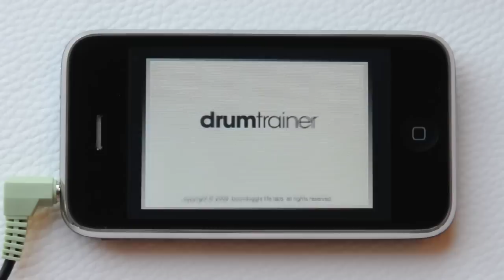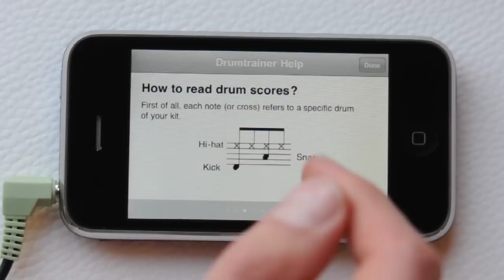drumtrainer - iPhone app demo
Learn to drum with this iPhone application.